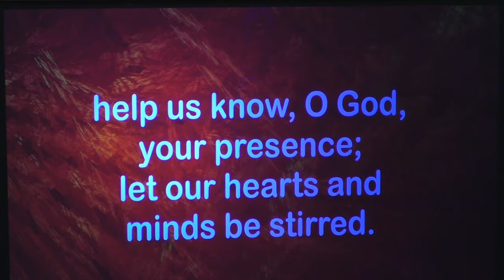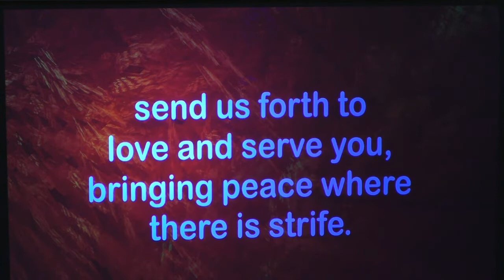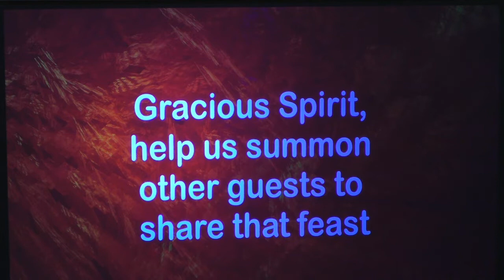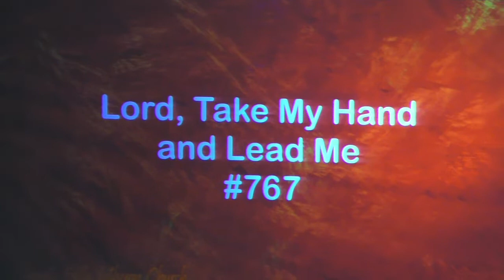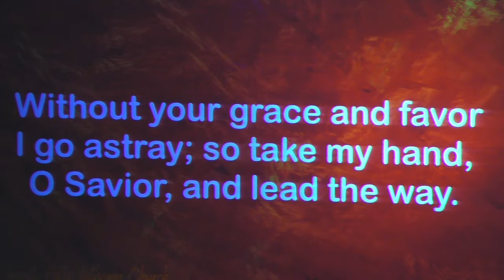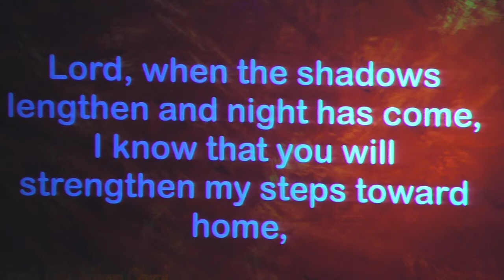October 30th Morning Worship